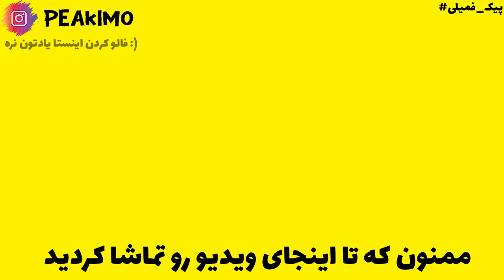ماینکرفت هاردکور 100 روزه به عنوان یک جنگجو | Minecraft 100 Days as Warrior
توی این ویدیو 100 روز از زندگی جنگجویانه من که توی اس ام پی بوده روایت میشه و فقط سه جون هست که با از دست دادنش میتونه منو حذف کنه و این نتیجه و گذر 100 روز پیک کرفت برای من هست💕

امیدوارم از این ویدیو خوشتون اومده باشه

پیکیمم و اینجا پیک کرفته

Tags

CopyRight